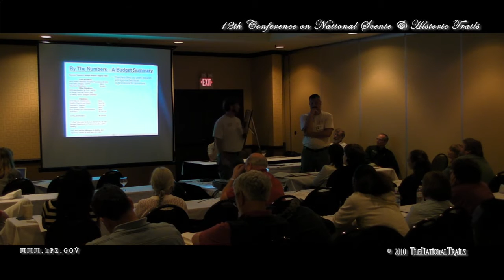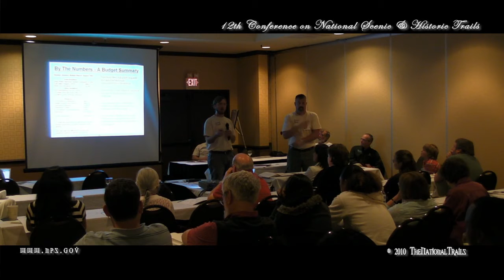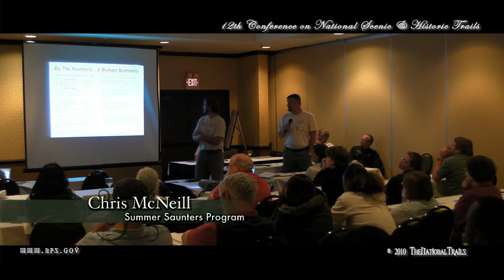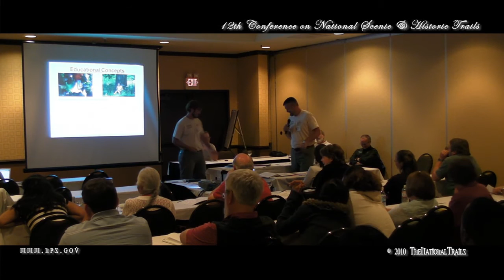National Trails Conference_2009 Summer Saunters Part 2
This is an excerpt from the Youth/Apprentice segment at the National Scenic and Historic Trails conference in July of 2009 at the Holiday Inn in Missoula, Montana.